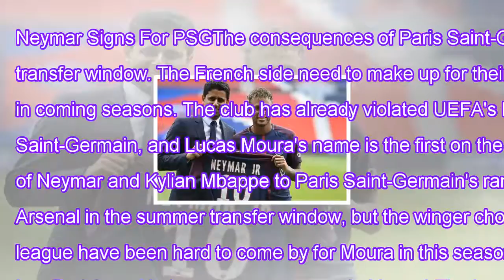Reports: paris saint-germain to offer superstar attacker to chelsea in january